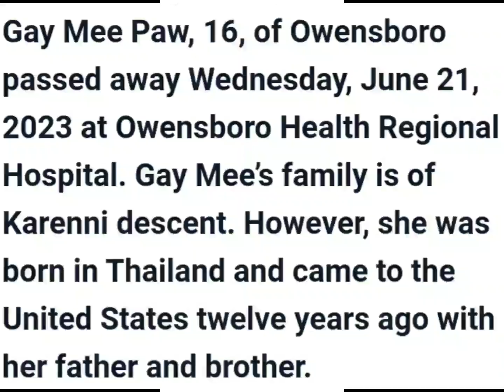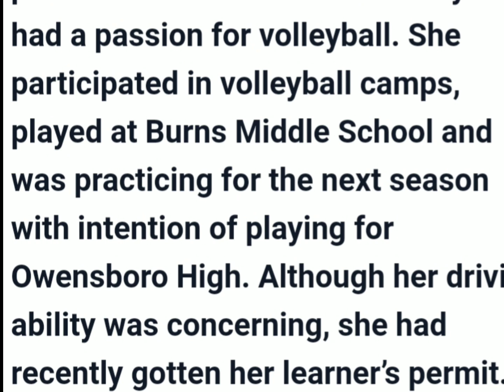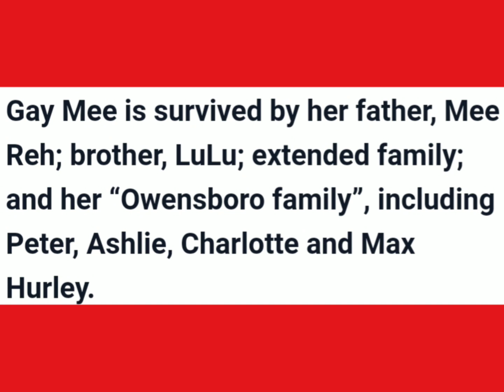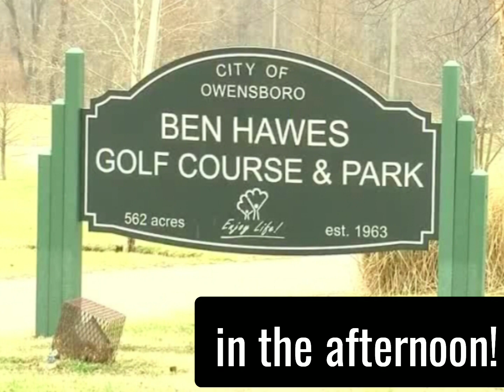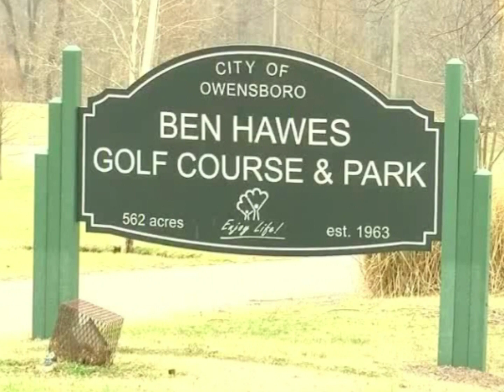Heartbreaking loss: Owensboro, KY teen's life cut short by ex-boyfriend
This video is regarding a beautiful young teenager, Gay Mee Paw, who lived in Owensboro, Kentucky, whose life came to a tragic end at the hands of her former boyfriend who is 16-years old and another teenager aged 17-years old both of who are unnamed at present because of Kentucky law.

On June 21, 2023, Gay Mee Paw was found at approximately 12:30 PM at Ben Hawes Park in Owensboro, Daviess County, Kentucky.  The Kentucky state medical examiner ruled Gay Mee Paw's death a homicide.

Funeral services were held Monday for a 16-year-old Kentucky girl who was fatally shot last week, allegedly by another teen believed to have been her ex-boyfriend, according to the local sheriff.

Gay Mee Paw suffered a single gunshot wound to the head on June 21 at around 12:30 p.m., according to the Daviess County Sheriff's Office, on Willett Road, a nonresidential street that borders Ben Hawes Park in the city of Owensboro. She was taken by ambulance to a hospital, where she was pronounced dead.

According to her obituary, Paw's family is Karenni, an ethnic minority of Myanmar, and she was born in Thailand. She and her brother, LuLu, moved to the U.S. with their father, Mee Reh, 12 years ago. Paw was recently named student of the month at Owensboro High School, where she just completed her freshman year.

One friend wrote in the obituary guestbook that she had an "incredible impact" on people's lives and told her friend that "no matter what was going on you always walk with happiness and made every one laugh with your funny jokes."

Paw's heartwarming obituary seemed to nod to her sense of humor, teasing the teen for her driving skills while noting her altruism, strong faith and many achievements in volleyball.

"Although her driving ability was concerning, she had recently gotten her learner's permit," it says. "She thoroughly enjoyed swimming, shopping, good eyelashes, very spicy food and mint chocolate ice cream."

"Gay Mee was thought of as 'the best sister' and generally a happy person. She will be dearly missed by many, including her beloved cat, Coco," the obituary says.

"Sharing some of our sweet Gay Mee's light in this heart breaking time," Foust Elementary School math teacher Emily Coomes wrote on Facebook in a post asking others to share pictures of the teen, which they did by the dozen. "She holds a very special place in our heart and is truly part of our Foust Family. We will never forget the constant smile she wore on her face and love she spread to the world."

Paw planned to become a teacher and had "already mapped out" some of her education plans, according to her obituary.

"Gaymee was a light and she will forever be missed," Amber Parker Brown, another Foust teacher, added. "That sweet smile. Gone too soon." Jill Heilig Leigh, who was Paw's eighth-grade teacher at Burns Middle School in Owensboro, wrote, "My heart is so broken. She was always smiling and always happy."

A 16-year-old boy has been charged with Paw's murder, tampering with physical evidence and possession of a handgun by a minor, the sheriff's office said. His name is not being released because he is a juvenile.

Paw and the alleged shooter went to school together, Sheriff Brad Youngman told the Messenger-Inquirer. "At one point in time they were boyfriend-girlfriend." Youngman did not respond to requests for comment by HuffPost.

Authorities made an additional arrest Monday in connection with Paw's killing. A 17-year-old male has been charged with tampering with physical evidence, possession of a handgun by a minor and unlawfully providing/permitting a minor to possess a handgun. Both suspects are being held at the Warren County Regional Juvenile Detention Center in Bowling Green, Kentucky.

The alleged shooter is set to be arraigned Wednesday. Daviess County Attorney John C. Burlew told HuffPost that he hopes a judge agrees to his request to have him tried as an adult. The other teen has yet to have a detention hearing, and Burlew noted that if he is detained, he too may be "eligible for a transfer to adult court."

"This is a very sad case of a senseless murder," Burlew told HuffPost. "I will prosecute it to the fullest extent that I can."